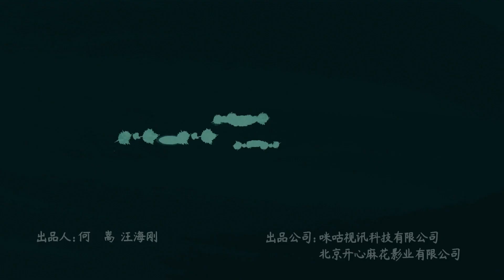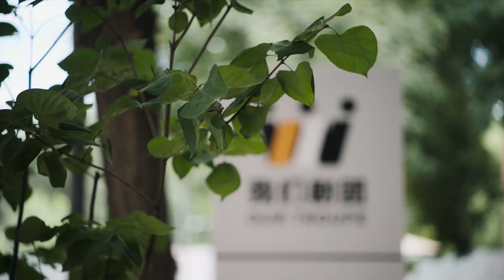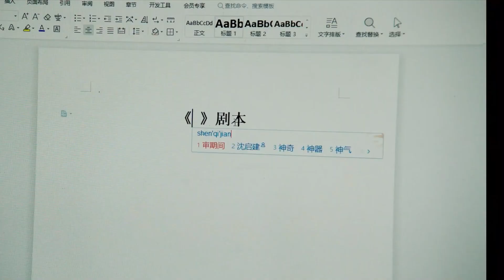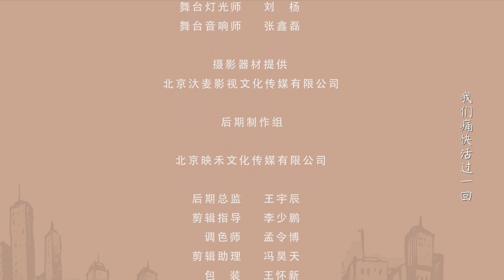【开心麻花】《我们剧团能不能活过这集》第4集：编剧创作未半而中道崩殂 主演：许慧强 | 吴英哲 | 郭玮洁 | 杨铮 | 李海银 | 胡铂【欢迎订阅咪咕MiGu官方频道】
【剧情简介】
该剧讲述了一个濒临倒闭的剧团，全体员工如何共同面对挑战，力挽狂澜的故事。新人演员丁达尔第一次参加集体会议，听到的却是剧团面临破产的消息。在团队合影留念之后，剧团里有六个人久久不愿离去，对戏剧保持敬畏之心的丁达尔，提议大家重整旗鼓，合伙再创业，一起做老板、经营剧团。几人一拍即合，将剧团更名为“我们剧团”，艰苦、抓马、又激情满满的创业之路由此开启！剧集没有简单的展现个人职场成长史，而是将镜头对准创业六人组的磨合和剧团的组建发展，抛出剧场场地租约难续、演出经费短缺、剧本创作遇到瓶颈等诸多问题。这样接地气又搞笑的职场剧，让观众在欢笑中收获感动，在真实中找到共鸣！